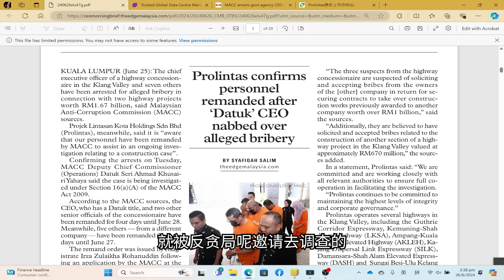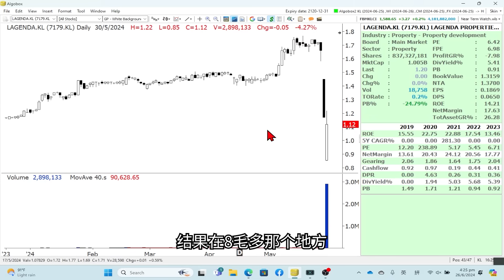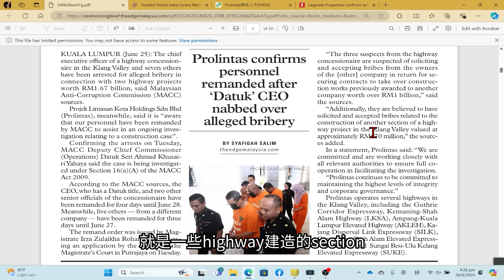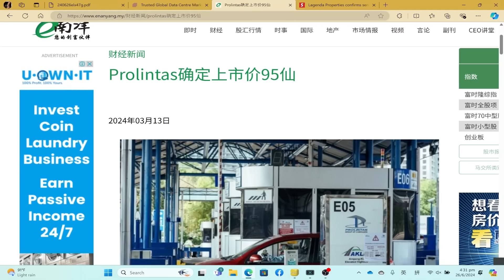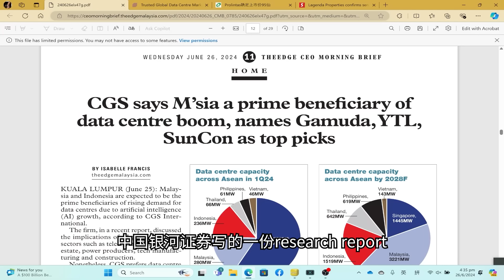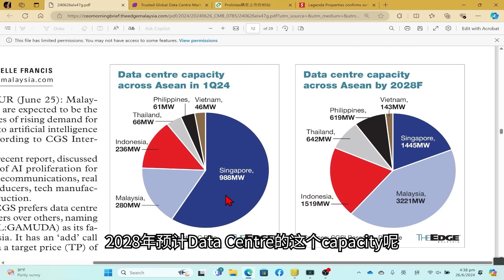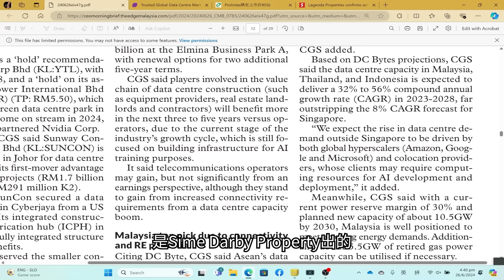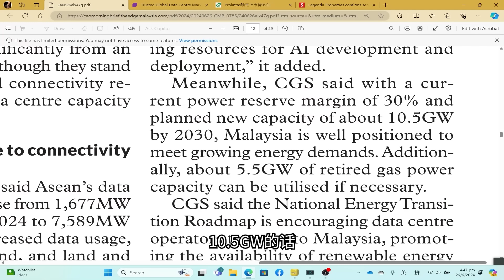未来5年10倍增长！数据中心建造热潮会令马来西亚经济重现90年代的高增长！？【谈股论今 187】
自学投资，屡败屡战，坚持坚信有做好的
1天！踩完所有价值投资的坑，
他用了6年！
我们请到了，在新加坡上班的马来西亚高级白领，和同学们分享，他坚韧不拔的投资经历，到现在的成功！到底，他是如何成功做好价值投资的呢？由陈剑老师主持，《散户投资者如何在股市成功逆袭！》
日期：7/8/2024（星期三）
时间：8pm-10pm
地点：Streamyard（和zoom一样，无需另外下载）
费用：限时免费
人数：抢先报名！仅限100人！
马上点击链接报名，助教会在第一时间，联络你，和你锁定你的位置！位置有限，先到先得！

本视频重点：
1. 新上市IPO不久的马股第一个商业信托Prolintas[5320.KL]的CEO被反贪会调查，股价急跌？
2. 到底马来西亚的数据中心建造热潮，有多大的成长空间？有增长率嘛？
3. 如果马来西亚AI数据中心的投资热潮能够拉动大马的经济成长，大马的经济会重现90年代的高增长吗？

一套短期价值投资系统，让你能发现并把握季度业绩与季度业绩之间，出现的成长型公司投资机会，马上点击以下链接，报名“业绩雷达速成班” 👇